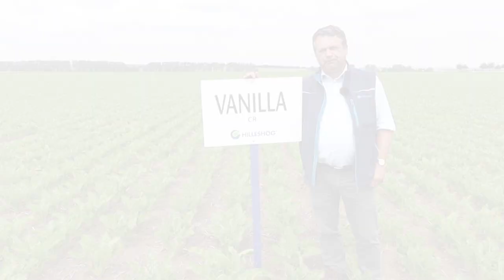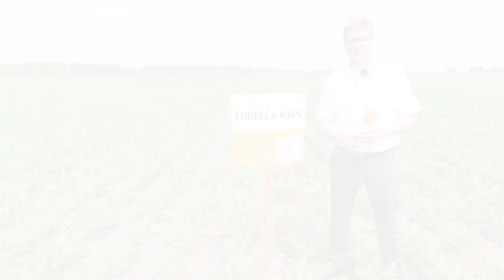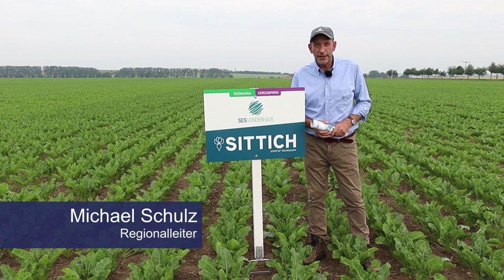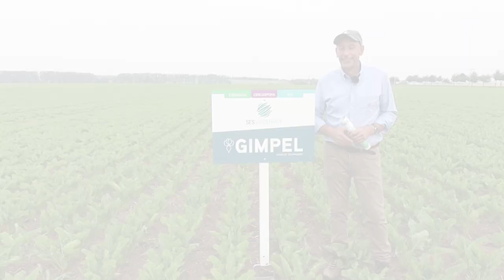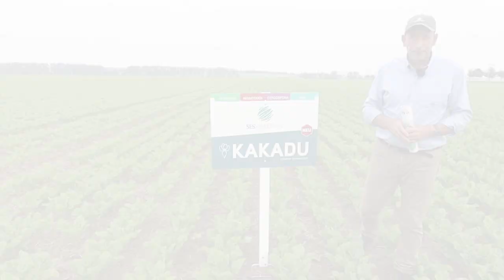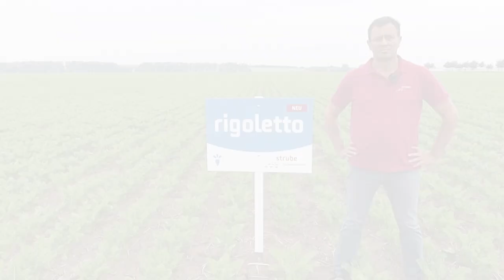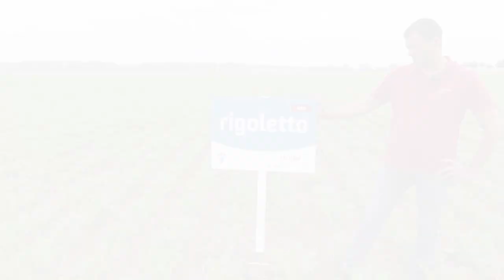Online-Sortenrundgang 2021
Der zweite Nordzucker Online-Sortenrundgang. Aufgenommen am 15.06.21 auf unserer Feldtagsfläche in Schlanstedt (nördlich von Halberstadt). Harm-Henning Wolters informiert Sie über die aktuelle Saatgutbestellung 2021. DEs Weiteren sind zu sehen die drei neuen Top-Sorten präsentiert von den Züchterhäusern: Betaseed, Hilleshög, KWS, SESVanderhave und Strube.

Saatgut-Frühbestellung bis zum 05. August nutzen!

Inhalt

0:00 Intro
0:28 Begrüßung
1:36 Betaseed
4:38 KWS
6:25 SESVanderhave
8:50 Strube
10:29 Saatgutbestellung und ENDE